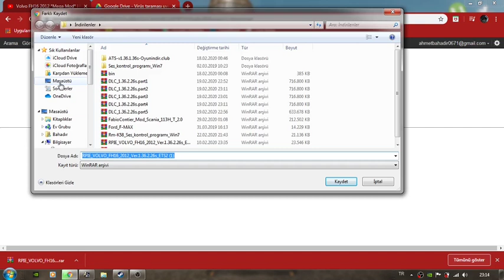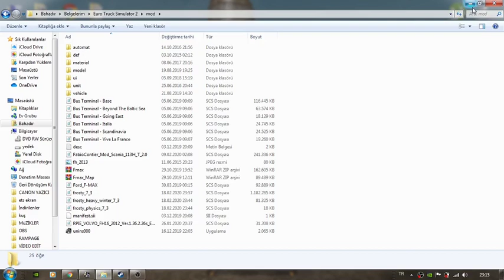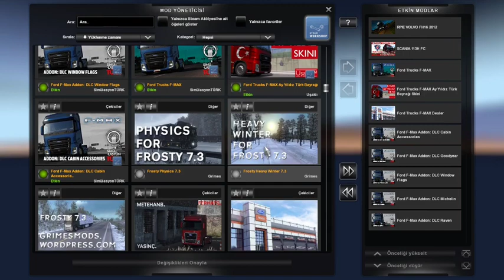MOD NASIL YAPILIR NASIL KURULUR ETS 2??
Arkadaşlar Merhaba! Yeni bir video ile karşınızdayım.. Bu videoda Euro truck Simulatör 2'de MOD nasıl yapılır onu anlatmaya çalıştım. Umarım beğenirsiniz!!!